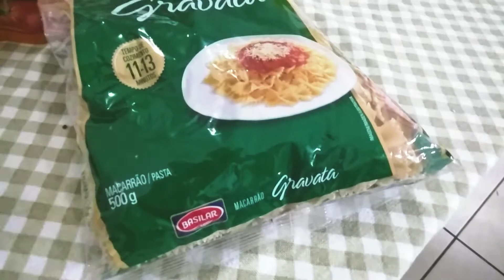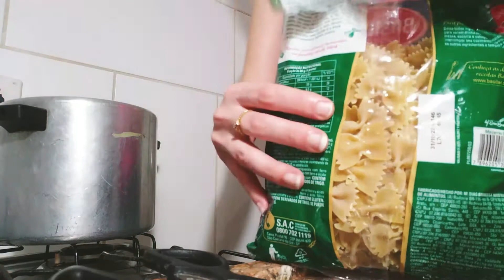ROTINA APÓS O TRABALHO| Macarrão na panela de pressão, e muito mais...[QUÉREN ARAÚJO🌼]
ma pequena vida, abençoada por Deus.